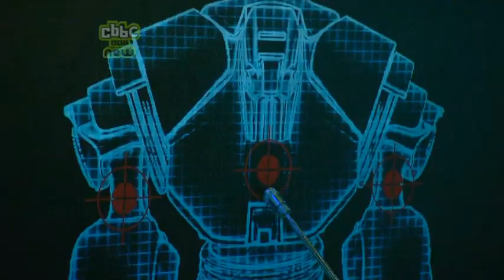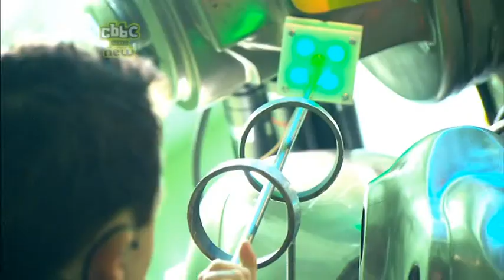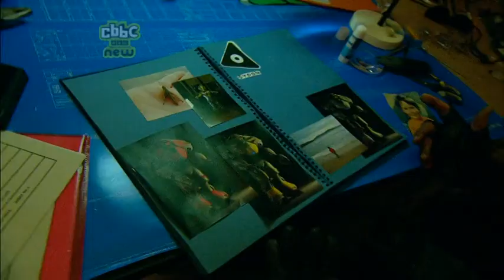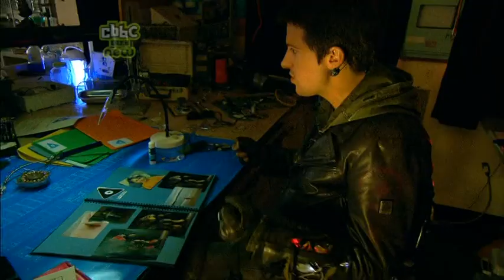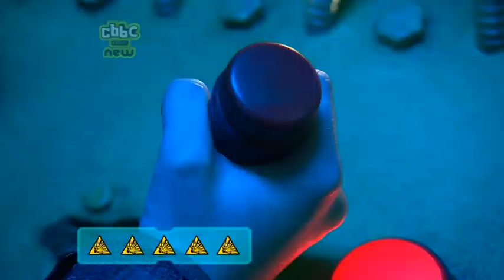Mission 2110: episode 4 series 2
Chain Break, Live Wire, Overload and Crash Test Roboid are the missions that await Caleb's latest recruits.